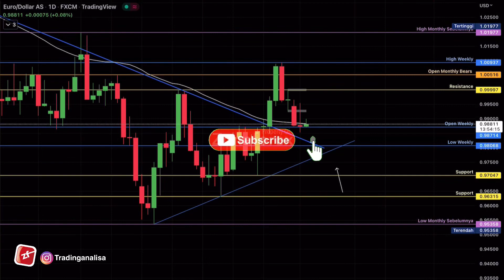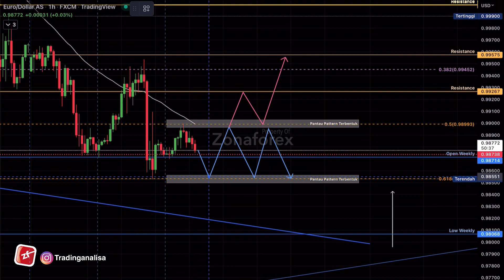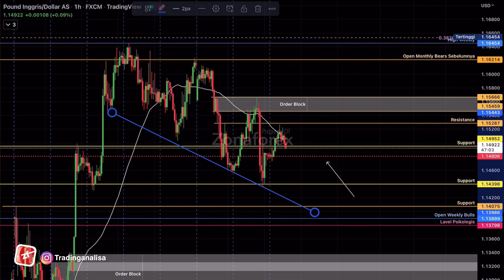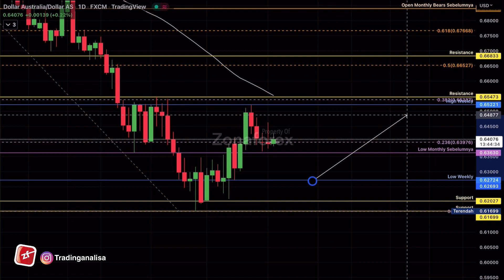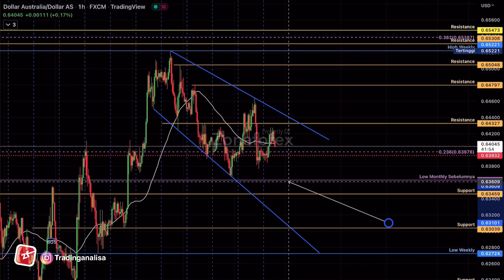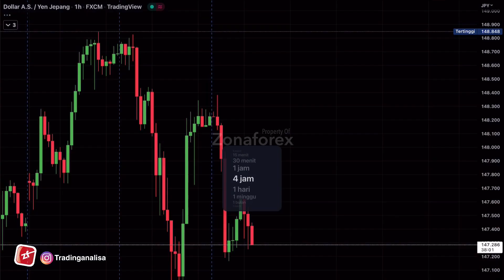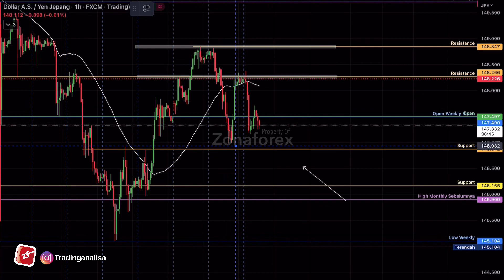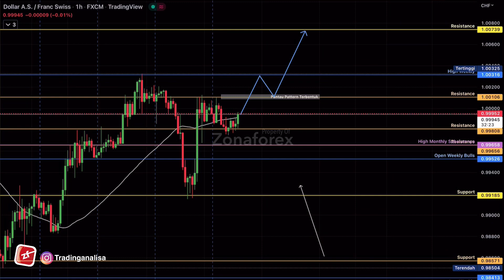Analisa Teknikal EURUSD GBPUSD AUDUSD USDCAD USDJPY USDCHF tgl 02 Nov 22